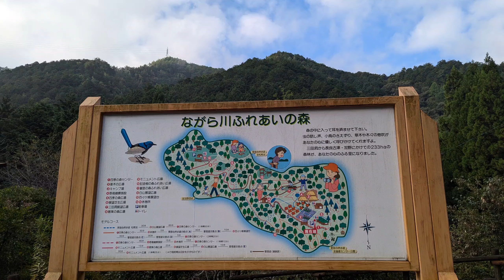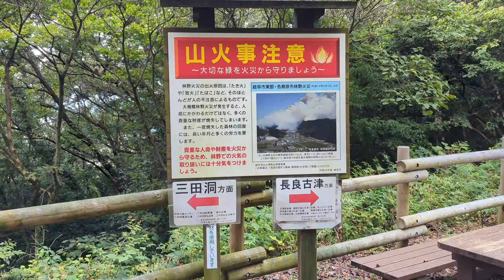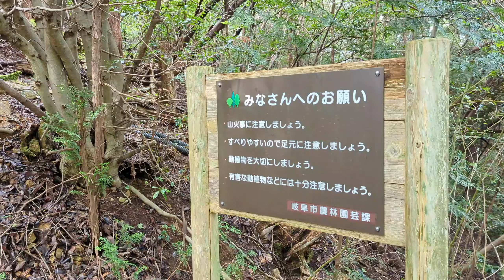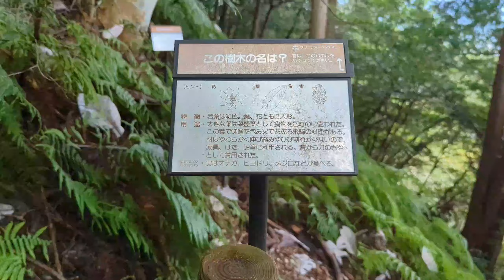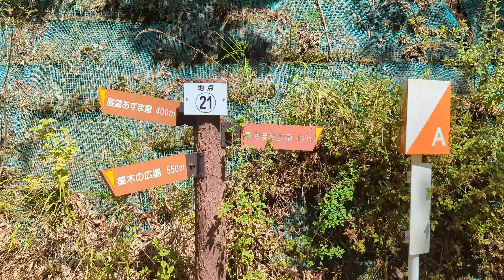岐阜市で1番高い山・百々ヶ峰に登ってみた 岐阜県岐阜市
老若男女問わず沢山の人が登山してました
舗装されている道を登ったのでハイキング感覚でした

登山初心者でしかも初めて登った山なので無知です
なのでもっと快適なルートがあるかもしれません